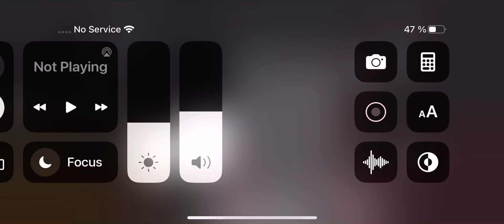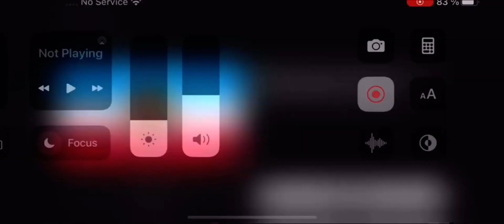2 June 2024